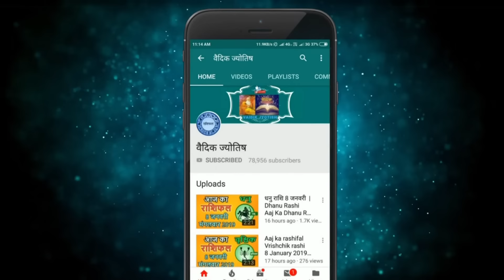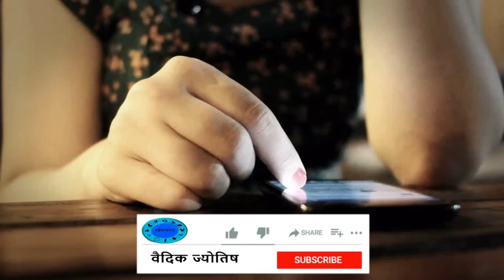धनु राशि 21 मई 2024 | Dhanu Rashi 21 May 2024 | Dhanu Rashi Aaj Ka Dhanu Rashifal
Sagittarius Horoscope 21 May 2024
Dhanu Dainik Rashifal 21 May 2024
Aaj Ka Rashifal
Todays Horoscope

21 tarikh ki Dhanu rashi
21  May Dhanu rashi
Dhanu rashi May 2024
Dainik Rashifal
Horoscope Astrology
Horoscope In Hindi
Vedic Astrology

21   मई   धनु राशि
आज का राशिफल धनु राशि
धनु राशिफल

21 february Dhanu rashi aaj ka rashifal